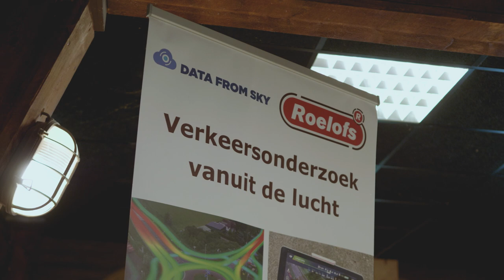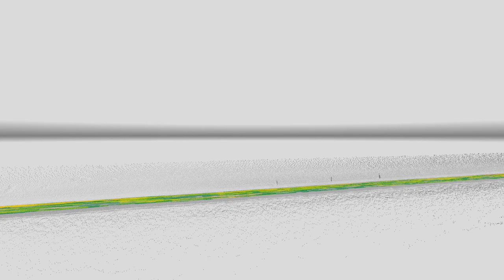Roelofs uit Den Ham - Seminar Sustainable knowledge & Innovation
Speciaal voor onze relaties en geïnteresseerden organiseerden wij het seminar Sustainable knowledge & innovation!

Tijdens dit seminar informeerden de gemeente Ameland, ROC Nederland en Roelofs met betrekking tot:
• De energietransitie
• Circulaire economie in de openbare ruimte
• Het opvangen van klimaatveranderingen
• Reactief en preventief beheer en onderhoud van wegen
• Verkeersonderzoek vanuit de lucht met DataFromSky